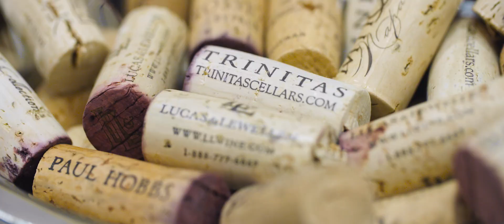Notre Dame Family Wines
Learn more about Notre Dame Family Wines, bringing you carefully curated selections from great Notre Dame vintners.